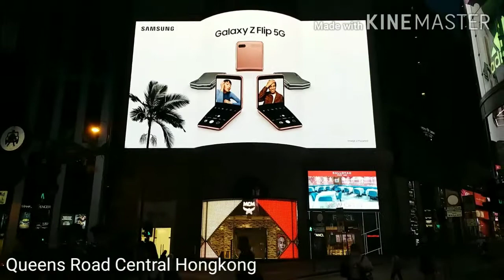EXPLORE HONGKONG,, QUEENS ROAD CENTRAL